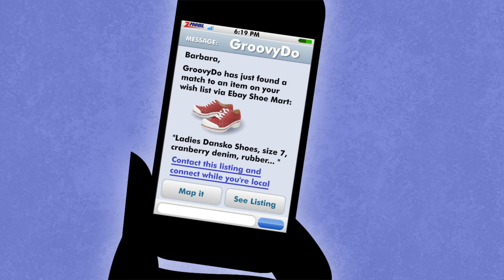Groovy Do TV Commercial: Mom's Busy Day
I Groovy Do - Do You? This spot Flinch created for location-based commerce searcher Groovy Do features the great Tara Ochs as the overworked, over-shopped mother.  Check out groovydo.com if you want to register!